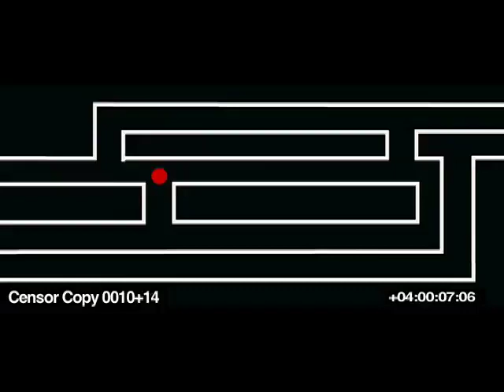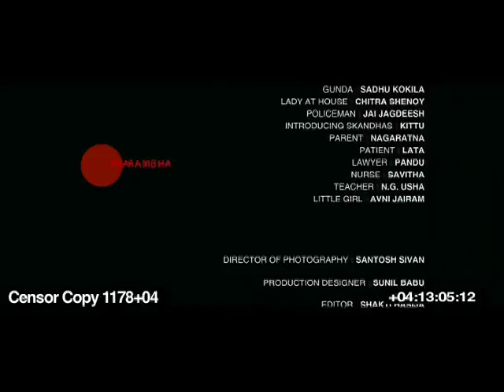Prarambha Kannada Short Film | Prabhu Deva | Anu Prabhakar | Ramya | Santosh Sivan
Prarambha is a 2007 Indian short film directed by Santosh Sivan and funded by Bill Gates foundation. The film stars Prabhu Deva, Skandha and B. Saroja Devi in the lead roles. The movie premiered at Toronto International Film Festival in 2007.Production Design by Sunil Babu